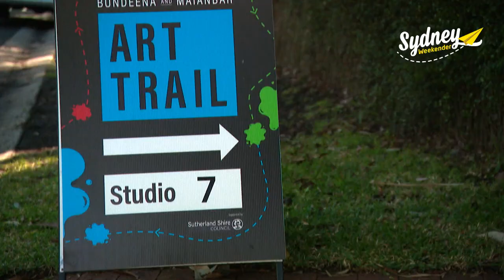Beautiful Bundeena | Sydney Weekender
Sally’s hot on the trail in Bundeena! She ferries her way from Cronulla to Bundeena where she meets some incredible artists along the Bundeena & Maianbar Art Trail. And while she could catch the return ferry home, the House on the Rock Bundeena provides all the inspiration she needs to artfully stretch this daytrip into a weekend away!